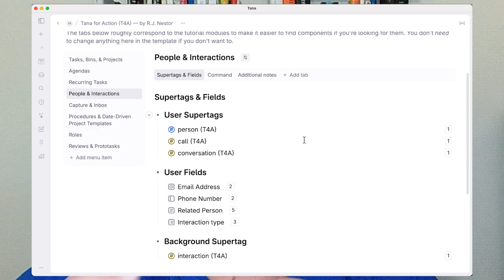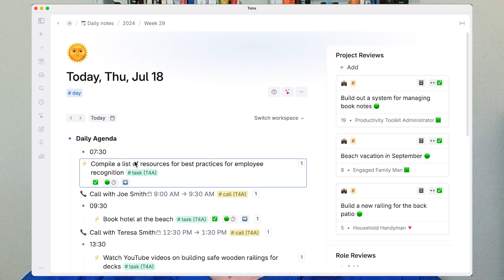Tana for Action: Efficient, Effective Task and Life Management Built in Tana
Tana for Action is a task and life management app built as a template in Tana.